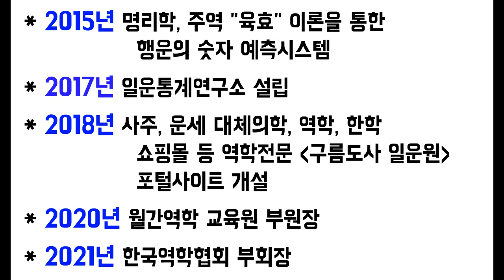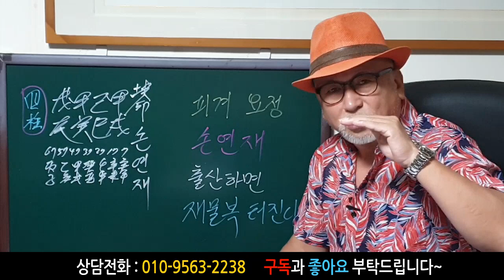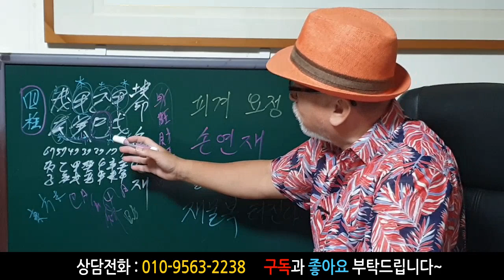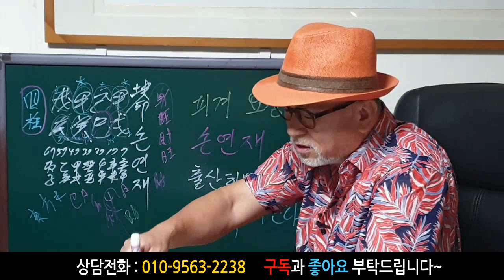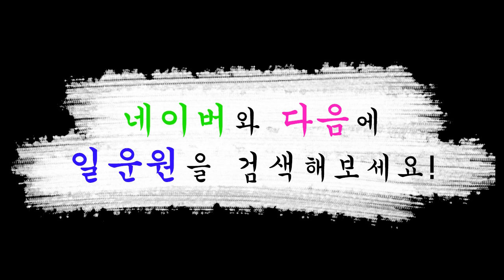피겨요정 손연재! 출산하면 재물복 터진다! 손연재 사주풀이! 에 대한 강의입니다~ 사주/운세/역학/철학/주역/사주팔자/관상/풍수지리/주역/육효/철학원/철학관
감사합니다~^^~